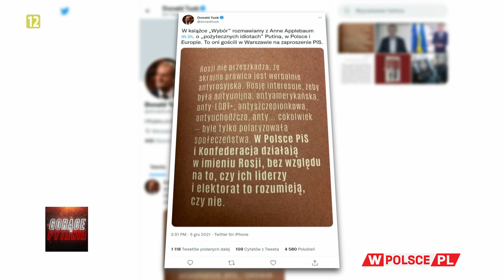KTO SIĘ BOI POROZUMIENIA EUROPEJSKICH PRAWICOWYCH PARTII?